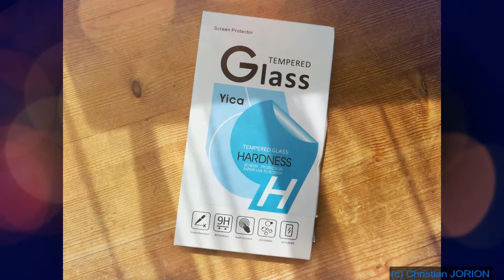Protections verre trempé Huawei P9 Lite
Deux vitres en verre trempé pour protéger parfaitement l'écran de votre Huawei P9 Lite. Tout le nécessaire pour une pose rapide et facile est bien sûr livré avec les deux vitres. Retrouvez-les sur Amazon